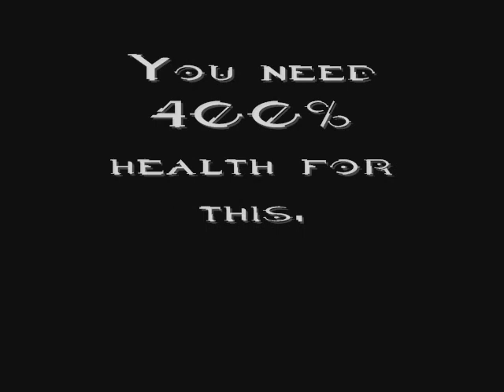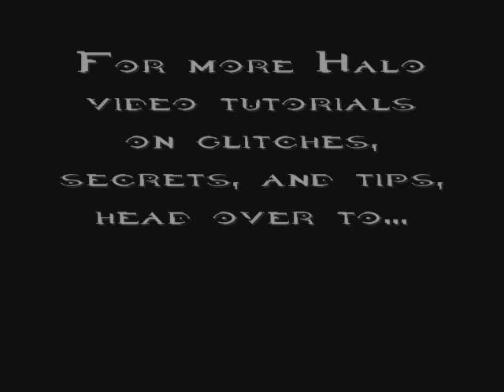Blood Gulch: The Ledge Above the Cave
Above the cave in Halo: Combat Evolved's "Blood Gulch" is a supposedly unreachable area. Reach it!